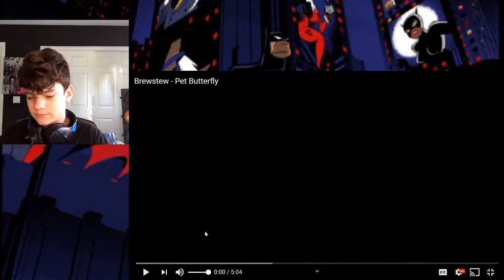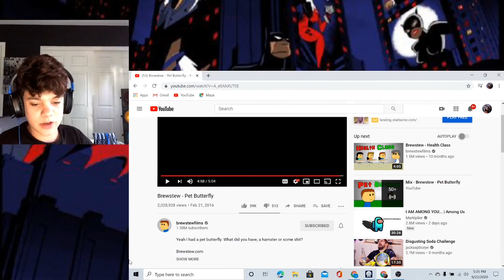A PET!? Jamo Reacts To Brewstew- Pet Butterfly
Welcome To Another Vid. Post In The Comments What Videos Or Channels I Should Watch In The Future
Go Check Out: brewstewfilms